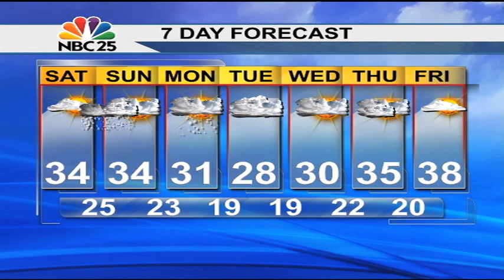Accumulation tomorrow night